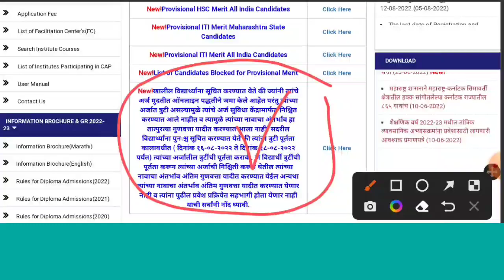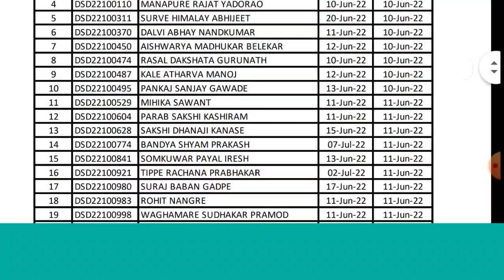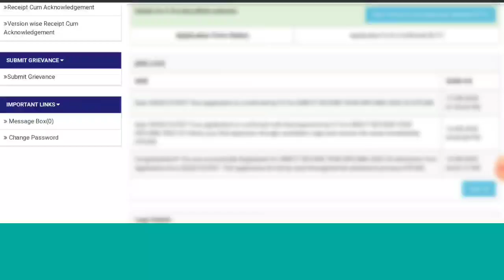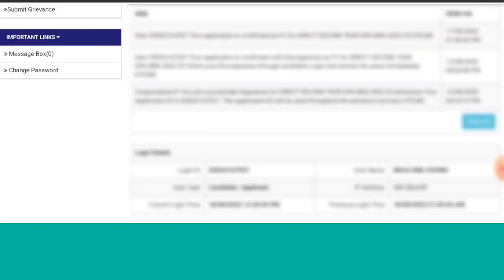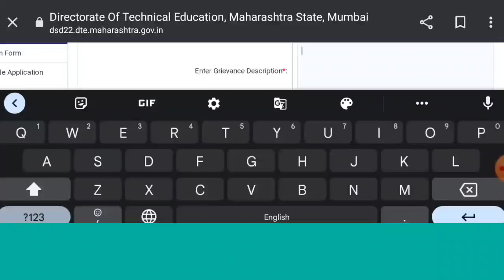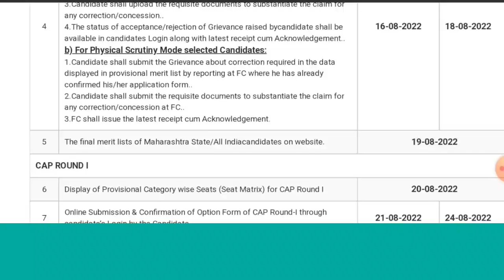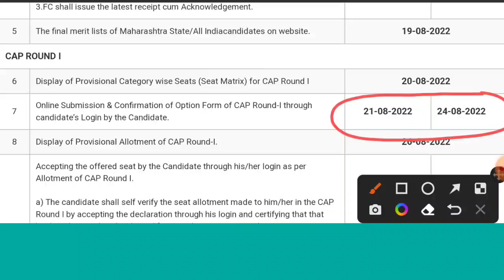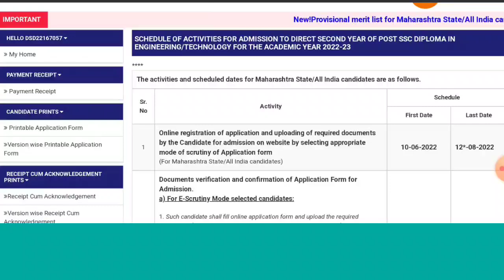Direct Second Year Polytechnic Admission Very Important Update 🔥